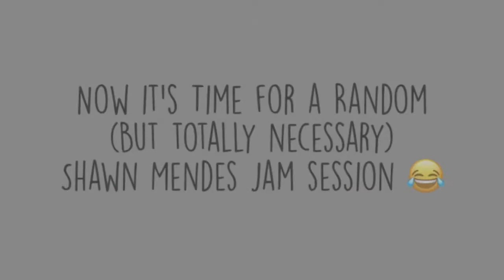Christmas Bake with Us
Thank you guys so much for watching this video! Love y'all 💛